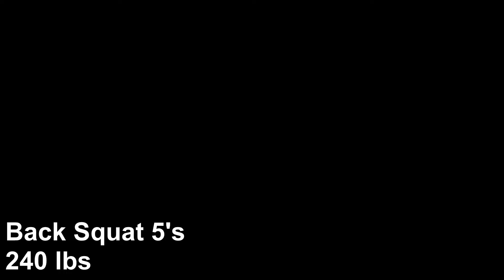Bania Monolith Week 6 Day 3 9/30/2018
Thought I could get away with lifting in my lucky jorts after volleyball. I thought wrong. Now I need to patch them up.

Body weight 174 lbs